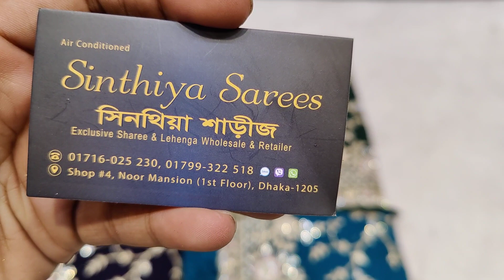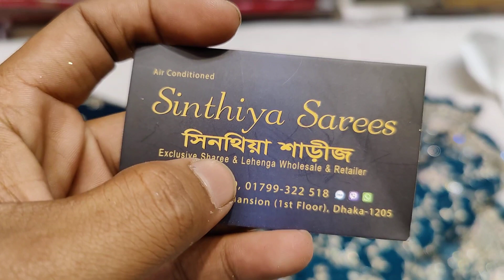আনকমন ডিজাইনের নতুন র‍্যাফেল জর্জেট শাড়ীর কালেকশন/নতুন New Refal Jorjet Party Saree Collection 2023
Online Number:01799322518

ঢাকার বাইরে সুন্দরবন এবং এস এ পরিবহনের মাধ্যমে নিতে পারবেন এবং ঢাকার মধ্যে হোম ডেলিভারি নিতে পারবেন এবং কেউ যদি কোনডিশন নিতে চান ইনশাআল্লাহ দিতে পারবো🥰😍

এখানে কেউ কোন রকম ধোঁকা বাজি পাবেন না নিশ্চিত ভাবে আপনার পছন্দের যেকোন শাড়ী,,লেহেঙ্গা, বেনারসি ইত্যাদি কিনতে পারবেন🥰

উপরে ফেসবুক পেইজের লিংক আছে এখনি লাইক এবং ফলোয়ার করে রাখুন😍🥰

যাঁর যেই ভিডিওটা ভালো লাগে নিজের মনে করে ভিডিও গুলো সবার পাবলিক ফেসবুক পেইজে শেয়ার করে দিবেন🥰😍

আমাদের সাপ্তাহিক বন্ধ মঙ্গলবার🥰

আমাদের ৩ টা দোকান এবং ১ টি শো-রুম আছে🥰

ধানমন্ডি হকার্স মার্কেটঃ
S/9 সিনথিয়া শাড়ী
S/11,12 মায়ের দোয়া শাড়ী হাউজ
137/138  নিউ জামদানী কর্নার

নূর ম্যানশন শপিং সেন্টারঃ
দোকান নংঃ ৪ সিনথিয়া শাড়ী

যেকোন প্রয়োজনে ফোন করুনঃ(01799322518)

যাঁরা আসবেন অবশ্যই প্রডাক্ট টার স্ক্রীনশট সাথে করে নিয়ে আসবেন